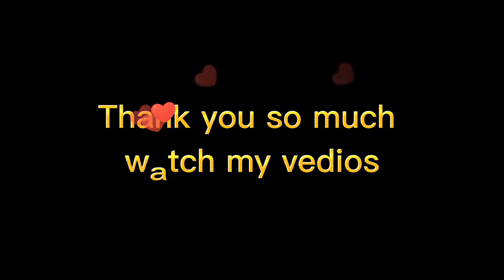how to lakhe nach Kathmandu nepal- lakhe dance gaijatra fastival/krishna mandir lakhe nach☺️2079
lakhe nach Kathmandu nepal- lakhe dance gaijatra fastival/krishna mandir lakhe nach☺️2079

like,commen, share & support me gys❣️ all of you

vedi creator &edit : Gopal bk